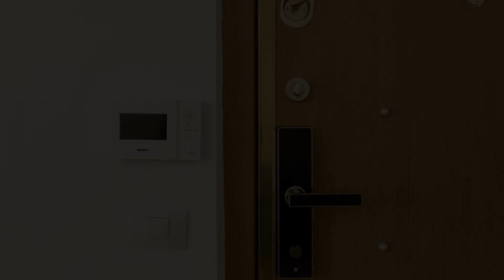North Club Apartments II, Mamaia, Bulgaria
About Property:
You're eligible for a Genius discount at North Club Apartments II! To save at this property, all you have to do is sign in.
Located in Mamaia, near Mamaia Beach, Ammos Beach and H2O Beach, North Club Apartments II features free WiFi.
Every unit features a private bathroom and shower, air conditioning, a flat-screen TV and a fridge. Some units include a terrace and/or a balcony with sea or lake views.
Siutghiol Lake is 2.5 km from the apartment, while City Park Mall is 8.2 km away. The nearest ...
Property Type: Hotel
Address: Aleea Megara nr. 9, 900001 Mamaia, Romania
Searching For
1. North Club Apartments II - Mamaia - Bulgaria
2. North Club Apartments II - Mamaia - Bulgaria Address
3. North Club Apartments II - Mamaia - Bulgaria Rooms
4. North Club Apartments II - Mamaia - Bulgaria Amenities
5. North Club Apartments II - Mamaia - Bulgaria Offers and Deals
Audio Credit:
Track Title: Blank Slate
Artist: VYEN